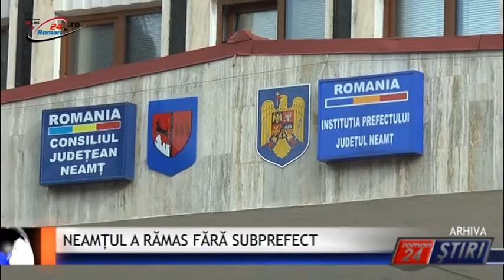NEAMȚUL A RĂMAS FĂRĂ SUBPREFECT